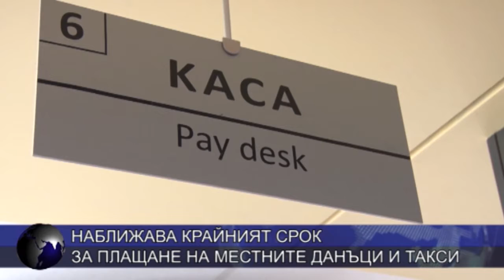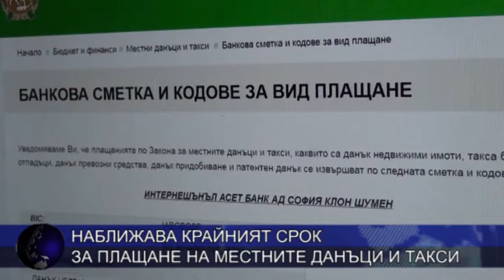Наближава крайният срок за плащане на местните данъци и такси